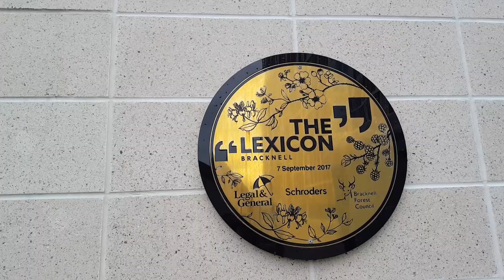Bracknell Christmas Market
Quick look at the christmas market at the Lexicon in Bracknell.